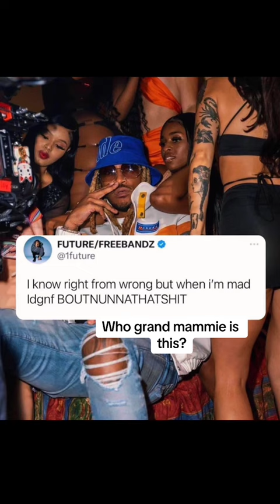King Combs, Sexyy Red, Jt, future & more